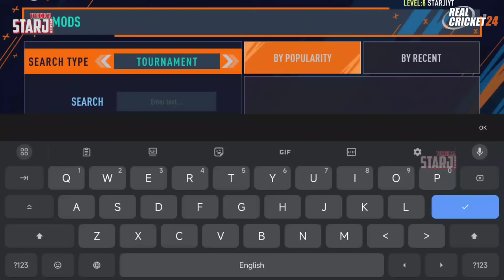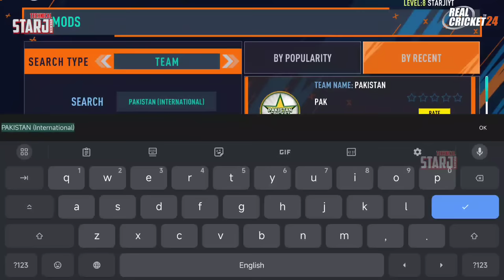Real Cricket 24 - Mod Creator (How To Use) : RC Community Feature Review!! Real Face, Jerseys!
Real Cricket 24 - Mod Creator (How To Use) : RC Community Feature Review!! Real Face, Jersey

1. Real Cricket 22 New Update Gameplay
2. WCC3 New Update Full Review & Gameplay
3. Real Cricket 24 Release Date & Trailer
4. RC22 & RC20 / WCC3 Latest Update Info
5. ICC Cricket New Update on Playstore
6. Real Cricket 24 Official Trailer & News
7. Wcc3 mega Update Launched
8. Cricket Game Latest News Updates
9. Tata IPL 2024 Cricket Game Android & iOS
10. Real Cricket 22 Gameplay
11. Upcoming Cricket Game For Android & iOS
12. High Graphics Cricket Game in Play & App Store
13. Latest Gaming News and Update
14. PC Games & Upcoming Game information
15. Dream Cricket Release date & Official Trailer ?
16. IPL Match Highlights & Gameplay
17. Dream Cricket 24 GAMEPLAY & REVIEW
18. Sachin Saga Pro New Cricket Game
19. ICC Cricket World Cup Game For Android
20. Real Cricket 24 Release date & Gameplay